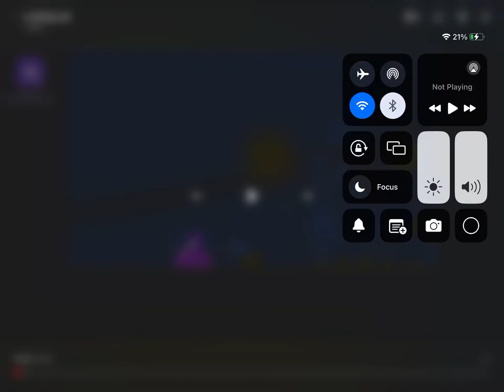Zayden dies in acu and then cries like a baby